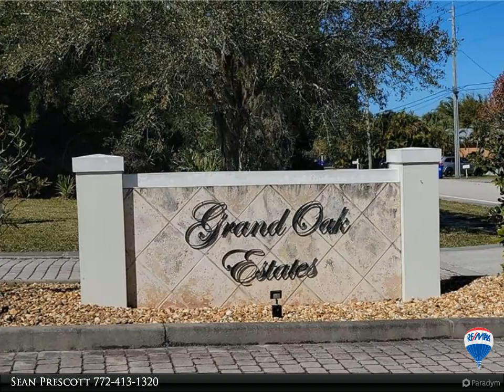7705 Grand Oak Circle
Rarely available lot in an exclusive community near the Indian River. Don't let this opportunity pass you by, with the infrequency that these lots become available your next dream Home may stay a dream if you don't consider this lot. Over 7/10 of an acre, it is one of the largest lots in this unique community and would provide you the space you need to make that dream home a reality.

Sean Prescott
RE/MAX Crown Realty